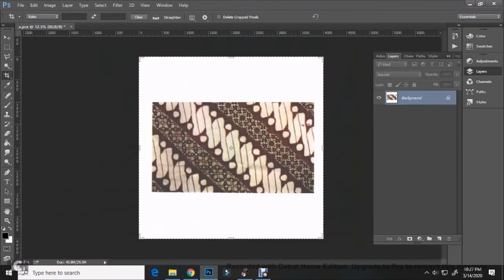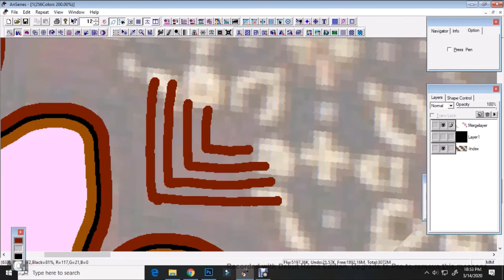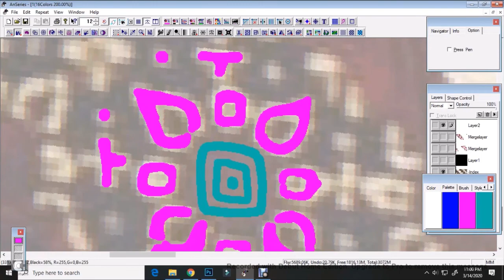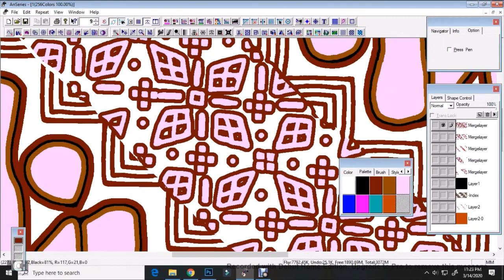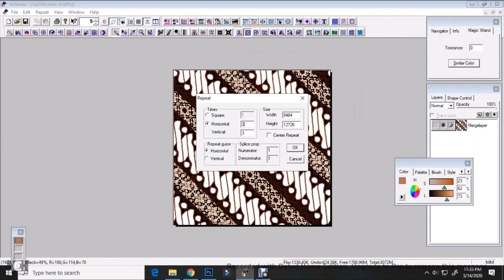Tutorial Menggambar Batik Parangkusumo dan asal mulanya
Tutorial menggambar batik dan sejarah singkat batik parangkusumo

Batik Parangkusumo berasal dari kata “kusumo” yang artinya kembang atau bunga yang dikaitkan dengan kembanging ratu. Sesuai dengan namanya, batik Parangkusumo hanya dipakai oleh kalangan keturunan raja secara turun-temurun bila berada didalam keraton.
Motif batik Parangkusumo terdiri dari unsur motif api dan motif mlinjon. Motif-motifnya tersusun menurut garis diagonal, motif api atau motif parang posisinya bertolak belakang dengan motif mlinjon yang berbentuk segi empat belah ketupat. Di tengahtengah motif api terdapat dua motif bunga kecil yang bertajuk tiga dan saling bertolak belakang. Motif batik parang kusuma biasanya digunakan untuk busana pengantin Kasatrian Ageng. Pengertian bunga sama dengan kusuma yang mempunyai makna generasi muda bunga harapan, Jika dirasakan dengan arti perlambangnya memang sesuai dengan fungsinya yaitu sebagai busana putra-putri Sultan yang semula digunakan untuk malem selikuran, sekarang menjadi busana pengantin. Batik ini berkembang pada masa Penembahan Senopati Mataram pada abad XVI.

Batik drawing tutorials and a brief history of batik parangkusumo

Batik Parangkusumo comes from the word "kusumo" which means flower or flower associated with the queen flower. As the name implies, Parangkusumo batik is only worn by the descendants of the king for generations when inside the palace.
Parangkusumo batik motifs consist of elements of fire motifs and mlinjon motifs. The motifs are arranged in a diagonal line, the flame motif or the machete motif are in the opposite position to the mlinjon motif in the form of a quadrangle of diamonds. In the middle of the fire motif there are two small flower motifs with three headlines and opposites. Kusuma machete batik motifs are usually used for Kasatrian Ageng bridal fashion. The meaning of flowers is the same as Kusuma which has the meaning of the younger generation of hope flowers. If it is felt that the symbolism is indeed in accordance with its function namely as the Sultan's sons and daughters clothes which were originally used for night blackjack, now it is a wedding dress. This batik developed during the Senopati worship of Mataram in the XVI century.